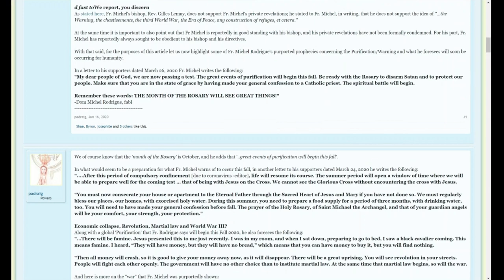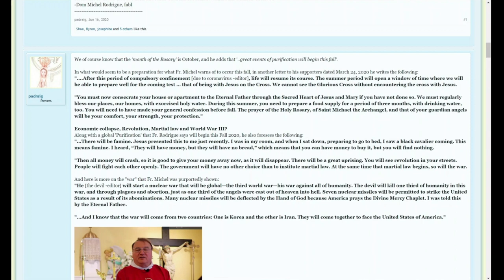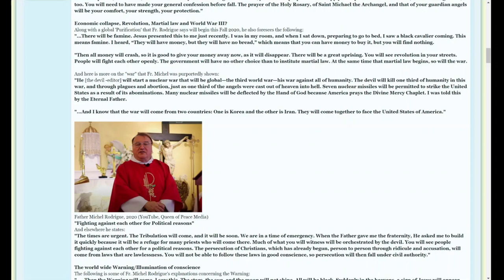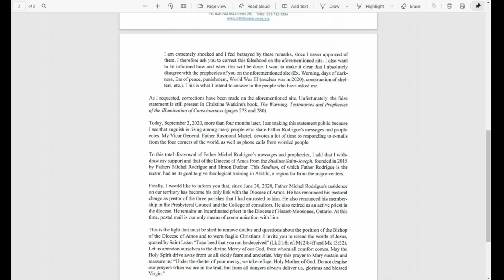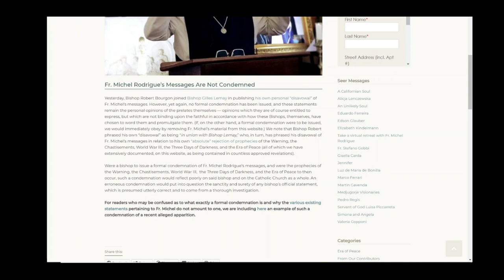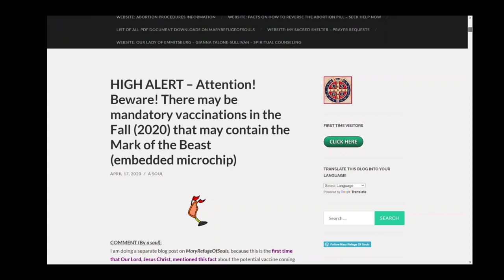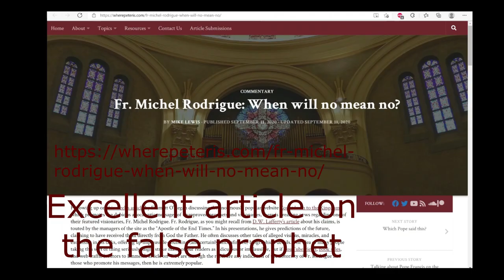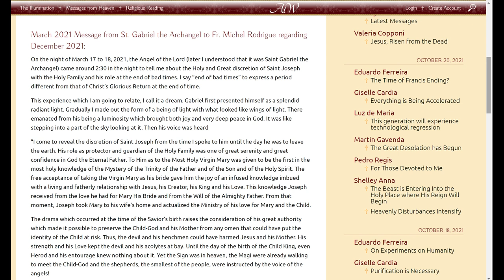To FR. MICHEL RODRIGUE and his SUPPORTERS, a response to the FALSE PROPHET.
This video looks at the track record of 2020 for the evil false prophet Fr. Michel Rodrigue whose soul is in grave danger. Behold a true fruit of Medjugorje, disobedience to superiors, exaggerations, lies and money behind it all.